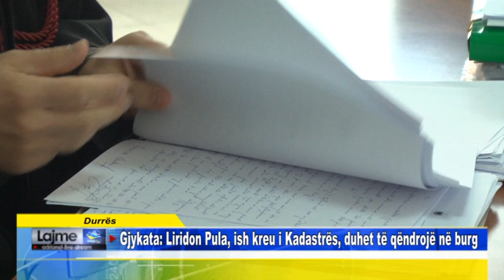Durrës Gjykata Liridon Pula, ish kreu i Kadastrës, duhet të qëndrojë në burg